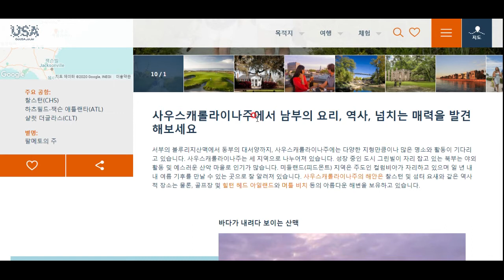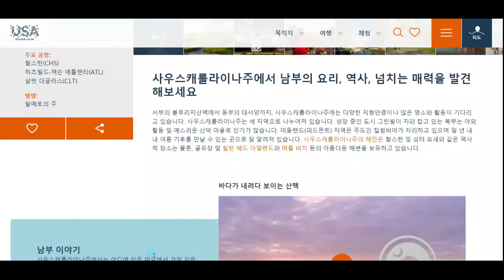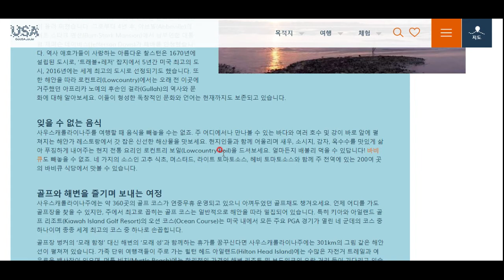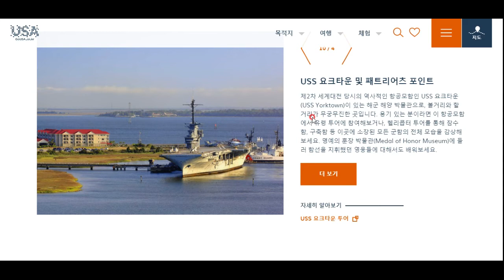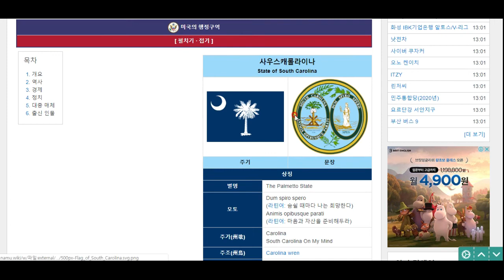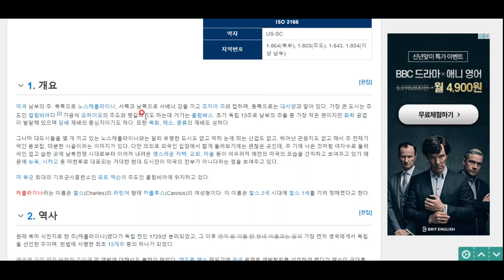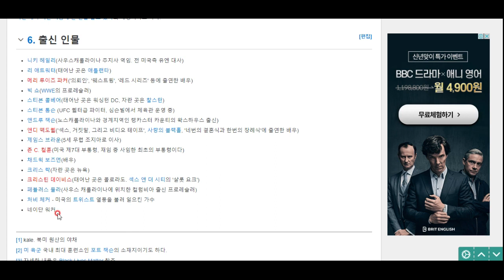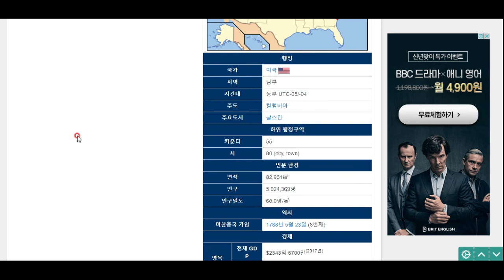미국 탐험(21)-사우스캐롤라이나주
남북전쟁의 첫 총성이 울린 사우스캐롤라이나주. 온갖 맛있는 음식과 남북전쟁 이전의 주택이 잘 보존되어 있습니다.